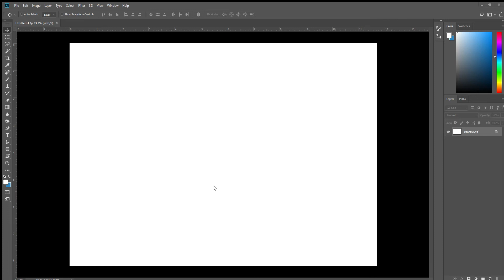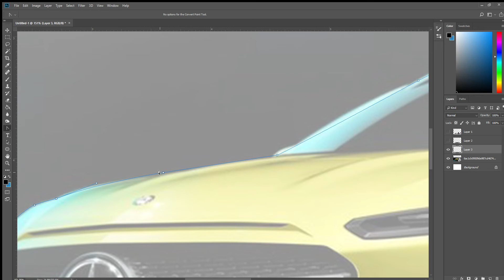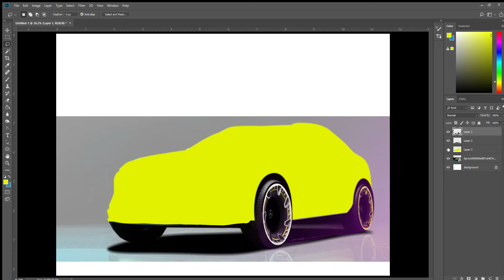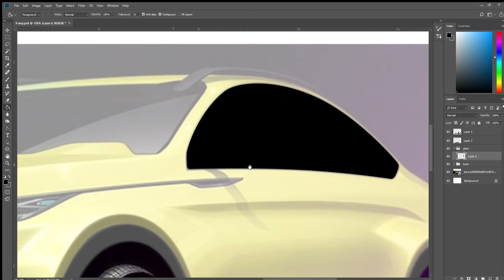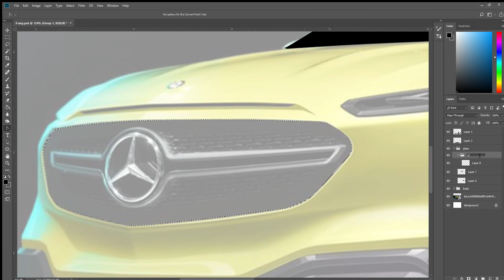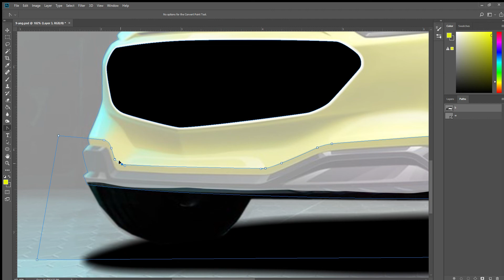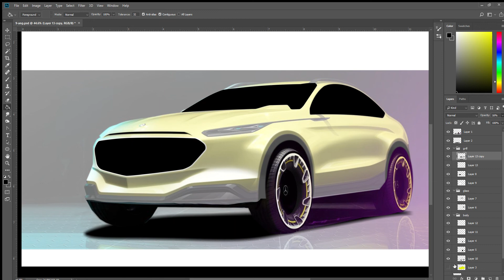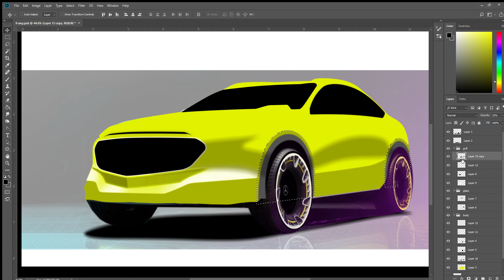Photoshop Car render by paths part 1 - how to render cars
Base Image original made by Alexander Hoch.